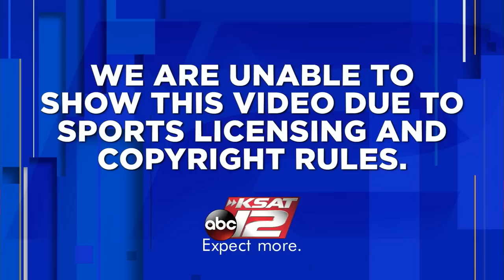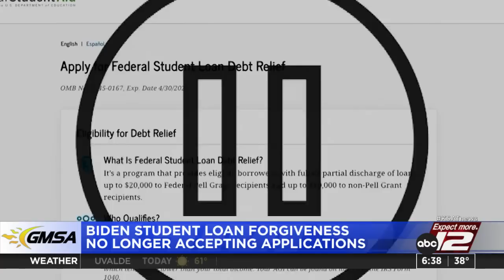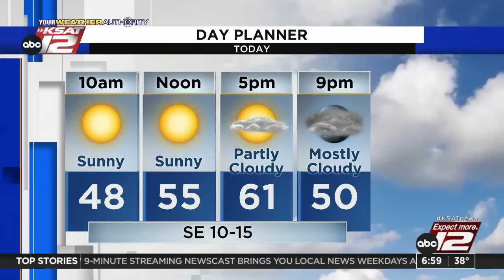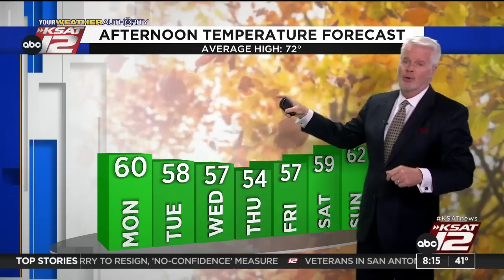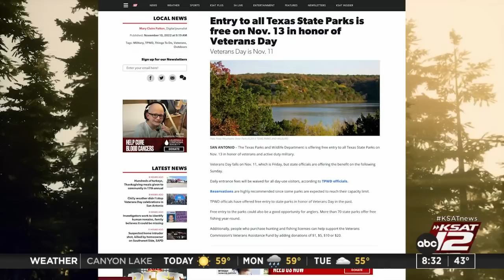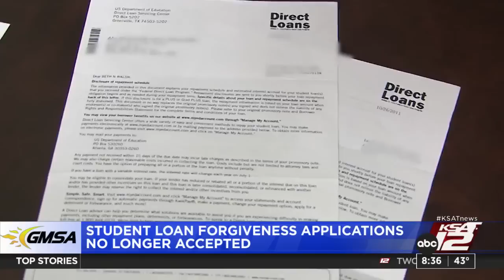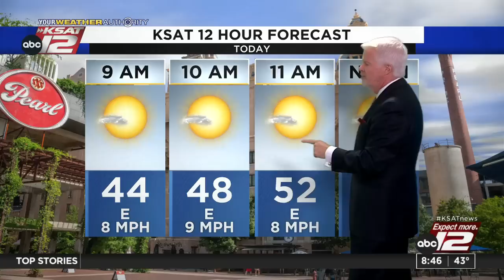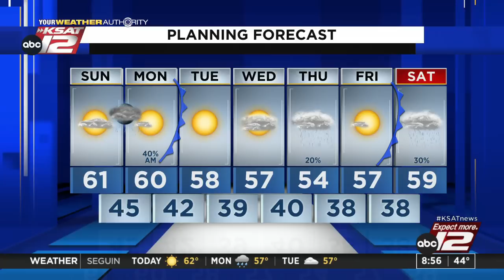GMSA Weekends : Nov 13, 2022